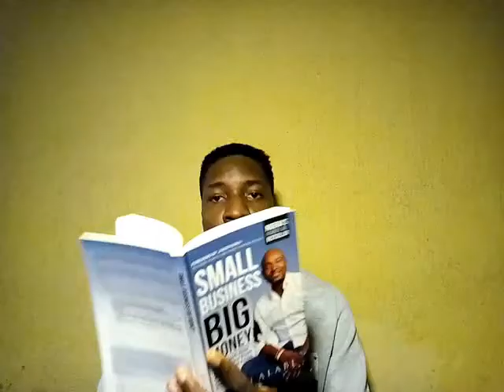Short Videos Perform Well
In this video, i talked about why shorter videos perform better online because of the attention span of people. Your video should be 1-2 minutes long for your marketing needs and also able to capture attention at the early stage

Join my Online Community here

Grab this GrooveFunnels lifetime offer

FREE GrooveFunnels lifetime account! Website creator. Funnel builder. Online shopping cart. Everything you need to make sales online. No credit card needed. FREE for limited time only: